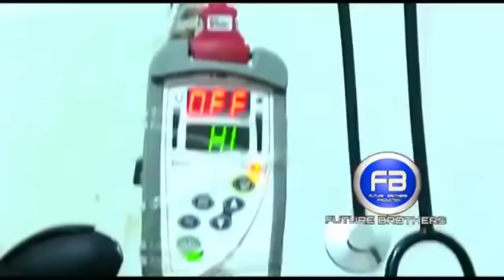SOORAAN IYO SAYDHIYE RAGOOW KA DAAYA HAWENKA XUMAANTA PART 2